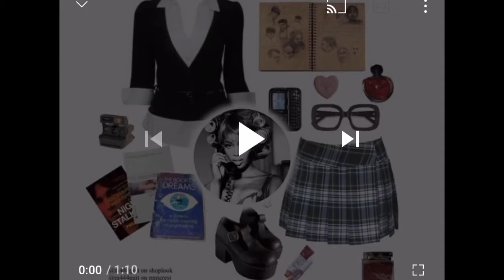poison girl “99fruitz”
hi this was requested for me to upload go support 99fruitz!!

p.s this is NOT mine